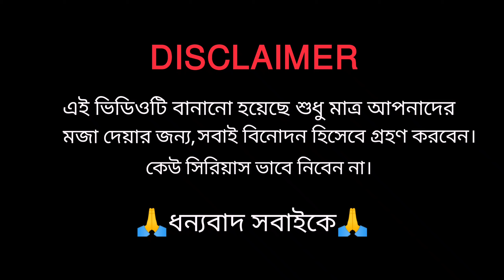১লা বৈশাখের কান্ডকারখানা 🥰 | শুভ নববর্ষ | HS COMEDY FUN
১লা বৈশাখের কান্ডকারখানা 🥰 | শুভ নববর্ষ | HS COMEDY FUN

পহেলা বৈশাখ বা পয়লা বৈশাখ (বাংলা পঞ্জিকার প্রথম মাস বৈশাখের ১ তারিখ) বঙ্গাব্দের প্রথম দিন, তথা বাংলা নববর্ষ। দিনটি সকল বাঙালি জাতির ঐতিহ্যবাহী বর্ষবরণের দিন। দিনটি বাংলাদেশ এবং ভারতের পশ্চিমবঙ্গে নববর্ষ হিসেবে বিশেষ উৎসবের সাথে পালিত হয়। ত্রিপুরায় বসবাসরত বাঙালিরাও এই উৎসবে অংশ নিয়ে থাকে। পহেলা বৈশাখ বাংলাদেশে জাতীয় উৎসব হিসেবে পালিত হয়ে থাকে। সে হিসেবে এটি বাঙালিদের একটি সর্বজনীন লোকউৎসব হিসাবে বিবেচিত।

১ লা বৈশাখ

১লা বৈশাখ

পহেলা বৈশাখ

এসো হে বৈশাখ

১লা বৈশাখ ২০২৪

বৈশাখ

পহেলা বৈশাখের গান

পহেলা বৈশাখ ২০২৪ কবে

পহেলা বৈশাখের সাজ

পহেলা বৈশাখ কবে ২০২৪ সালে

পহেলা বৈশাখের শাড়ি

১লা বৈশাখ ১৪৩১

পয়লা বৈশাখ

আজকের রাশিফলে ১৫ এপ্রিল ২০২২ শুক্রবার ১ লা বৈশাখ ১৪২৯

১ লা বৈশাখ ১৪২৯ থেকে সূর্য উচ্চস্থ হবে কোন রাশিতে কি ফল

১লা বৈশাখের গান

১লা বৈশাখ graphics

১লা বৈশাখ graphics

শুভ পহেলা বৈশাখ

অচেনা বৈশাখ

১লা বৈশাখ কবিতা ১৪২৯

পহেলা বৈশাখ ২০১৯

১ বৈশাখ ১৪২৯ শুভ নববর্ষ

পহেলা বৈশাখের গান

পহেলা বৈশাখ

এসো হে বৈশাখ

১লা বৈশাখ

বৈশাখ

পহেলা বৈশাখ ১৪২৯

পহেলা বৈশাখের

আলাদা পহেলা বৈশাখ

পয়লা বৈশাখ

পহেলা বৈশাখ কত তারিখে

পহেলা বৈশাখ অনুচ্ছেদ

পহেলা বৈশাখ উদ্যাপন

পহেলা বৈশাখের সাজ

পহেলা বৈশাখের নাচ

বাংলাদেশে পহেলা বৈশাখ

পহেলা বৈশাখ আলাদা দিনে

পহেলা বৈশাখের দিনে

পহেলা বৈশাখ ইসলাম কি বলে

পহেলা বৈশাখের শাড়ি

পশ্চিম বঙ্গে পহেলা বৈশাখ

পহেলা বৈশাখ প্যারাগ্রাফ

১লা বৈশাখ ২০২৪

পহেলা বৈশাখ

পহেলা বৈশাখ কমেডি ভিডিও

পহেলা বৈশাখ কমেডি কার্টুন

পহেলা বৈশাখ এর কমেডি ভিডিও

পহেলা বৈশাখের কমেডি নাচ

পহেলা বৈশাখ কমেডি কার্টুন#cartoonvideo

1লা বৈশাখ কমেডি

পহেলা বৈশাখ ২০২০

শাশুড়ি বৌমার পহেলা বৈশাখ

বাঙালির পহেলা বৈশাখ

১লা বৈশাখ কমেডি ভিডিও

ভাদাইমার পহেলা বৈশাখ

পহেলা বৈশাখ new video

বাঙ্গালী পহেলা বৈশাখ

১লা বৈশাখ